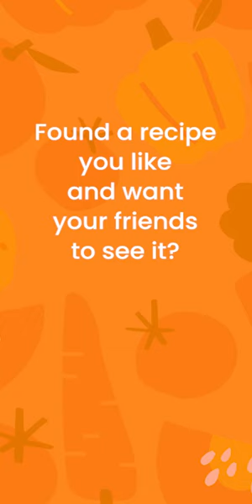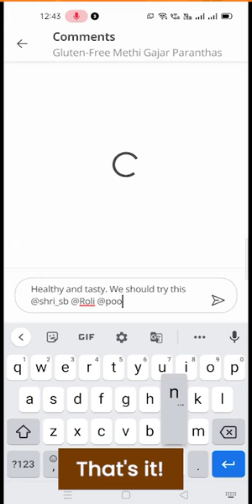Tagging Feature on Cookpad - Making interactions fun!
Connecting with fellow home chefs, just got SIMPLER 🤩

Just like other social media platforms, you can now tag your friends on recipes and in the comments section 😎

Simply write @ followed by their name or Cookpad ID and select the correct person to tag them. Once you tag your friend, they will get notified on Cookpad 🙌

Try out this exciting new feature ASAP! 🥰